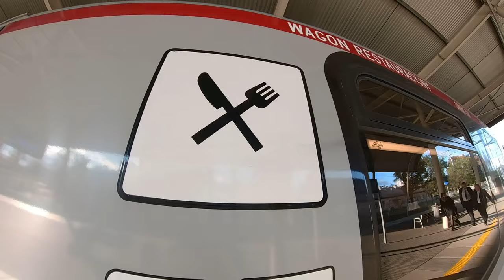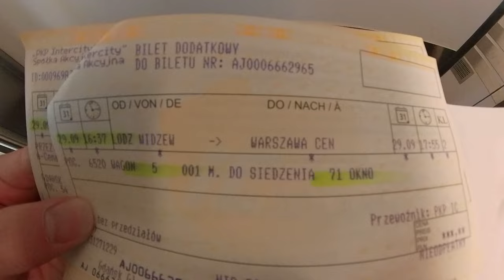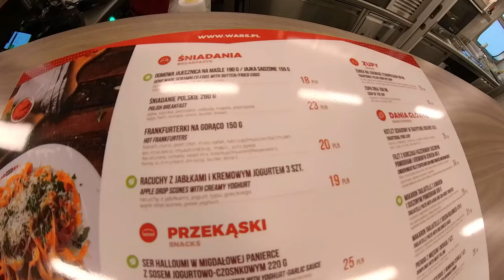Travel with the Flavor of Espresso in Dining Car running in Poland🇵🇱 | Łódź → Warszawa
Thank you for your visiting my video!
This time, I traveled from Łódź , Poland to Warszawa, capital of this country with using Dining Caron PKP Intercity.
Take a look until the end!

==Travel Information==
Train: PKP Intercity
Section: Łódź → Warszawa Central
Seat: Reserved Seat

*We use DeepL translation for languages other than English.
The meaning may differ slightly.
Please understand.